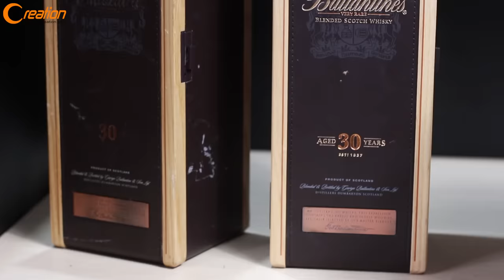Recycle Wine box cover into 100W Bluetooth speaker system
► Recycle Wine box cover into 100 Watt Bluetooth speaker system
Building 2.1 Bluetooth speaker with 100w Subwoofer

*Please HELP ME to REACH 500k Sub!
*DIY Power bank | DIY Charger for Mobile